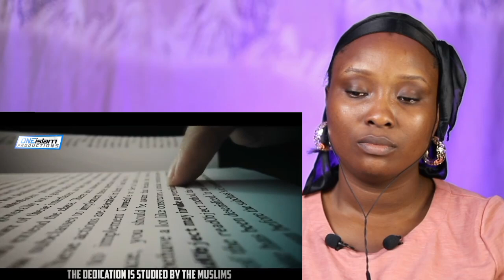Christian REACTS to Why Muslims Celebrate Eid Ul Adha? || THE STORY OF PROPHET IBRAHIM (Abraham)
PLEASE check out PREVIOUS VIDEOS;

Pastor almost CRIED on Live TV after LOOSING a debate to Shabir Ally on Jesus Crucifixion and Trinity